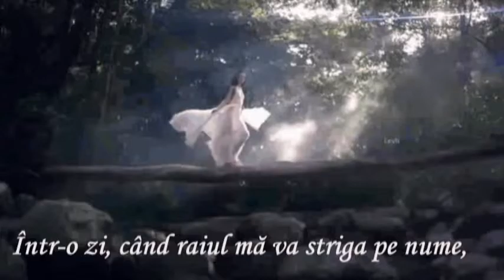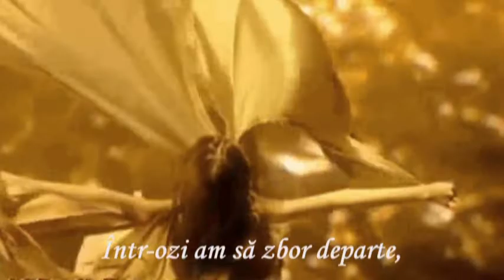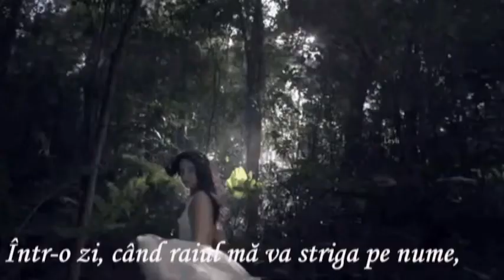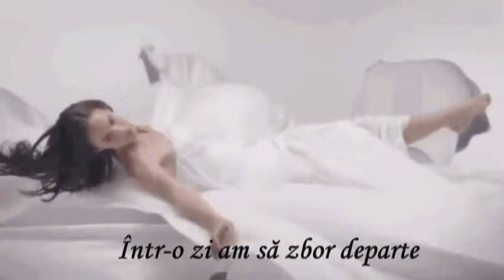Arash feat Helena - One Day (Într - o zi)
Melodie
One Day (Feat. Helena)
Artist
Arash
Album
Superman
Digital Minds Ltd-srav, ExtensiveMusicSweden, WMG (în numele: Extensive Music/Rush Hour); LatinAutor - Warner Chappell, Kobalt Music Publishing, LatinAutor, Broma 16, ASCAP, UMPI, LatinAutorPerf, AMRA, UNIAO BRASILEIRA DE EDITORAS DE MUSICA - UBEM și 16 societăți de drepturi muzicale